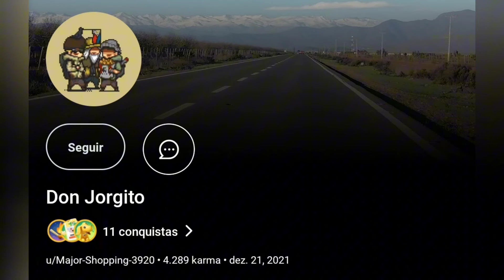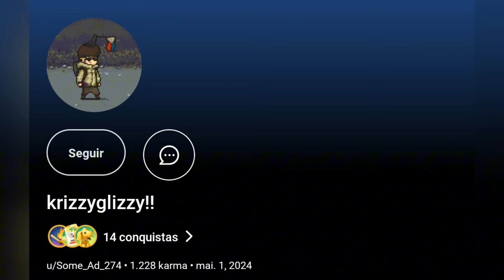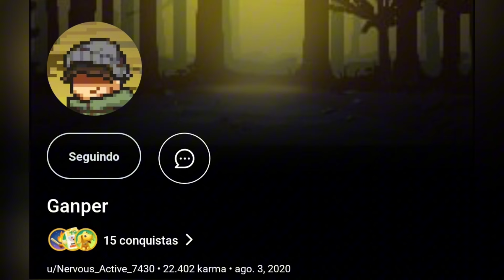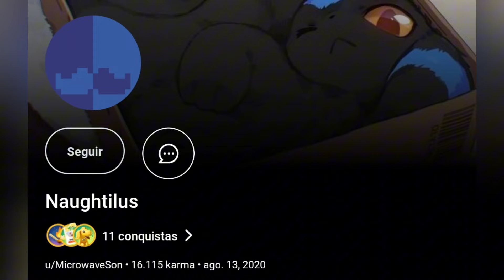NEW COMMUNITY FAN ARTS - Dead Ahead Zombie Warfare